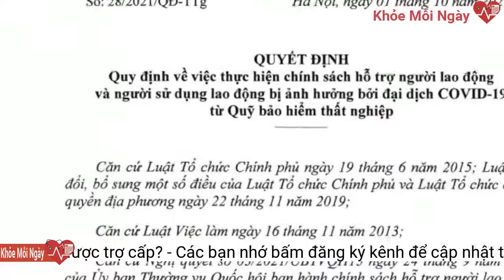Xã chuyển thành xã đặc biệt khó khăn, cán bộ có được trợ cấp?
Bà Cao Thị Yến công tác tại UBND xã Châu Quế Hạ, huyện Văn Yên, tỉnh Yên Bái từ năm 2009 đến nay. Tháng 12/2012, xã Châu Quế Hạ được công nhận xã thuộc vùng có điều kiện kinh tế -xã hội đặc biệt khó khăn.Việc tổ chức thực hiện chế độ, chính sách đối với cán bộ, công chức, viên chức ở tỉnh, thành phố trực thuộc Trung ương (cấp tỉnh) thuộc thẩm quyền của UBND cấp tỉnh.
Bà Yến hỏi, bà có được hưởng trợ cấp lần đầu theo Nghị định 116/2010/NĐ-CP về chính sách đối với cán bộ, công chức, viên chức và người hưởng lương trong lực lượng vũ trang công tác ở vùng có điều kiện kinh tế-xã hội đặc biệt khó khăn không?